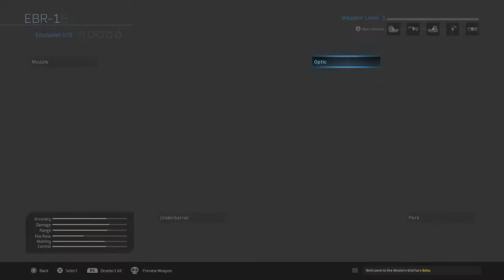Call of Duty®: Modern Warfare® - Open Beta_ AK-47 Gameplay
Here we have my take on the AK-47 rifle in the beta like the M4 it’s the standard easy to use rifle in the game and easily one of the best to use with the right attachments on it it does wonders my Ak was level 30 The highest level for ar in the beta and really does the job like any ak would and I love it hope you guys enjoy.

If you want to see more from me, hit the like button, comment what to do next time, subscribe if your new and hit the bell button to know I my videos are coming out. Catch you guys next time.